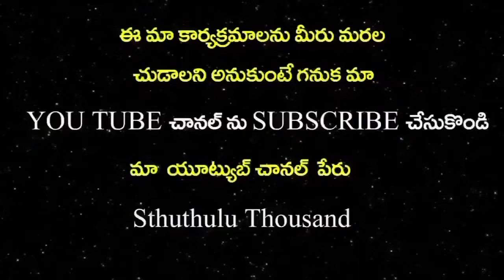యెజెబెలు పార్ట్ 1( దురాత్మల సమూహం నాశనం )